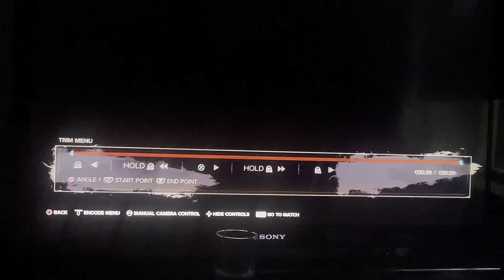Simulating A Raw WWE Royal Rumble on 2k24 🔴🔴